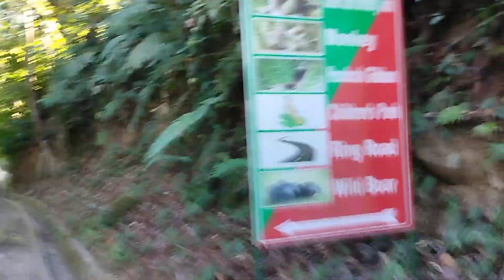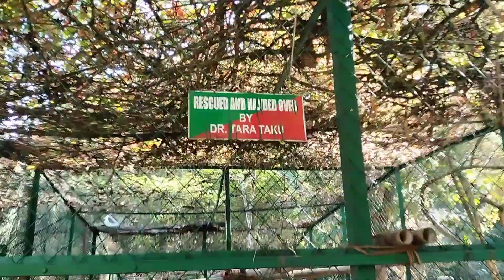SAPNE PURE HOGAYA RE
আজি চিৰিয়াখনা চালো অৰুণাচল প্ৰদেশত